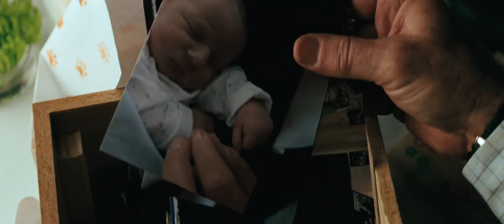The Beaver "HD Movie Trailer"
Two-time Academy Award® winner Jodie Foster directs and co-stars with two-time Academy Award® winner Mel Gibson in THE BEAVER -- an emotional story about a man on a journey to re-discover his family and re-start his life.

Plagued by his own demons, Walter Black was once a successful toy executive and family man who now suffers from depression. No matter what he tries, Walter can't seem to get himself back on track...until a beaver hand puppet enters his life.